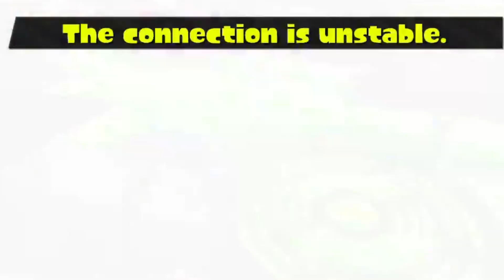Reacting To Your Splatoon 2 Clips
I asked you for your best Splatoon 2 Clips, and you delivered! I selected the funniest, most interesting clips I find, and today we're gonna watch em...